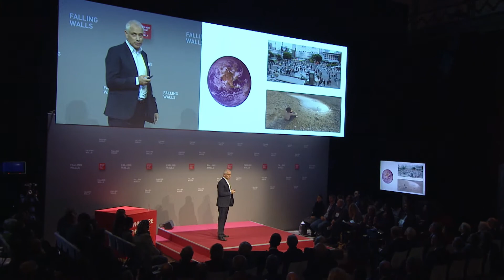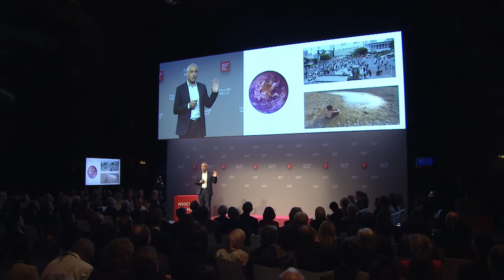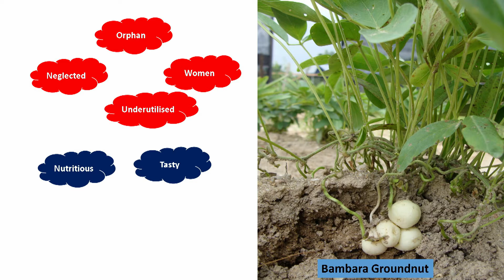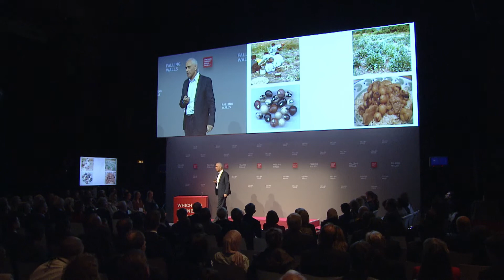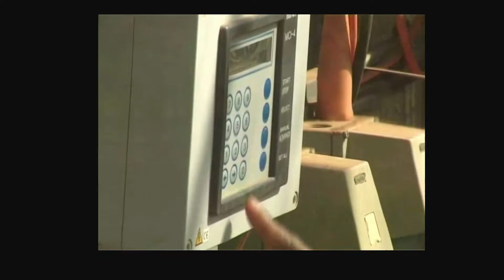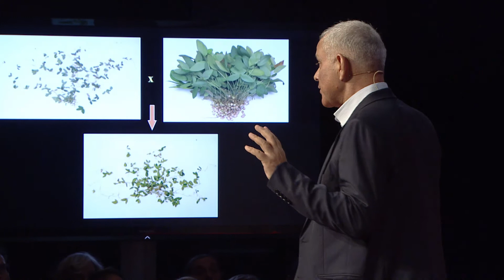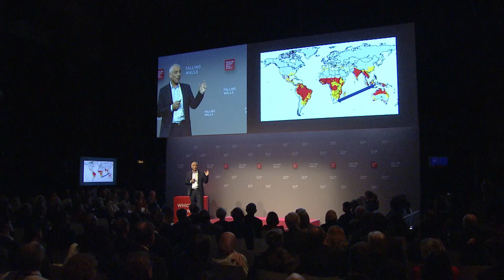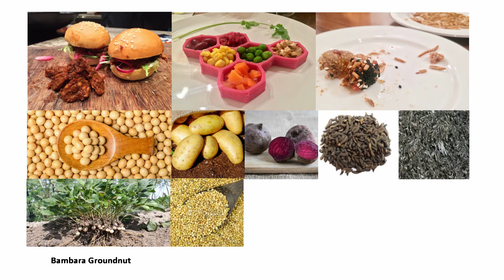How Development Economics Changes the Lives of the World’s Poorest | Sayed Azam-Ali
Breaking the Wall of Food Insecurity

Just four crops (maize, rice, wheat, and soybean) provide over 60% of the world’s food. This is a challenge now and a huge risk in the future. Can we be sure that, by themselves, a few “major” crops will nourish over 9 billion people on a warming planet? Our reliance on major crops makes our global food supply extremely vulnerable to climate change. Their failure to yield in major food-exporting regions would render large parts of the global population susceptible to food insecurity. Sayed Azam-Ali has spent his life addressing this problem. As Professor of Global Food Security at the University of Nottingham and CEO of Crops for the Future, he advocates the diversification of global agriculture to include crops that are currently underutilised but have the potential to be “crops of the future”. The rediscovery and consumption of so-called "forgotten foods” can help break the wall of food insecurity. Combined with new agricultural practices, processing methods and policies, the demand for forgotten foods can make the global food system more resilient to climate change, our diets more nutritious, and our food cultures more interesting.  Furthermore, greater crop diversity allows farmers to cultivate “climate-resilient” crops that produce nutritious and marketable ingredients on landscapes that are increasingly marginal for the major species. At Falling Walls, Sayed discusses how crop diversification and forgotten foods are a true game changer and provides a glimpse into his relentless work to make humanity’s food supply more independent, resilient, and nutritious.